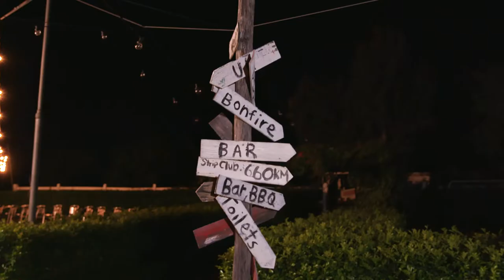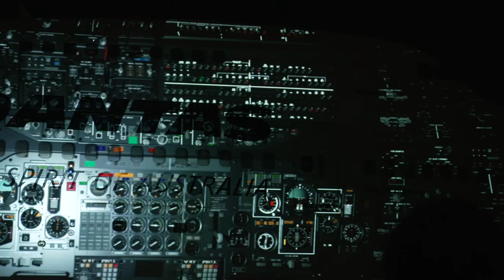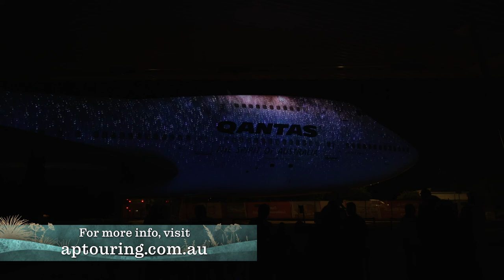Destination Australia - The Private Jet Life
Scherri-Lee kicks off her trip in style with a private jet air tour of the beautiful Far North Queensland.